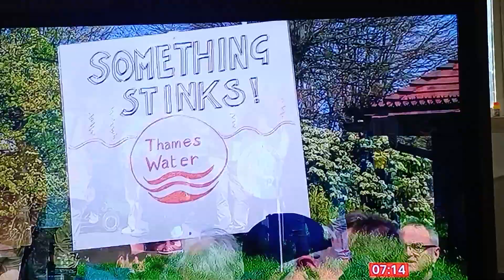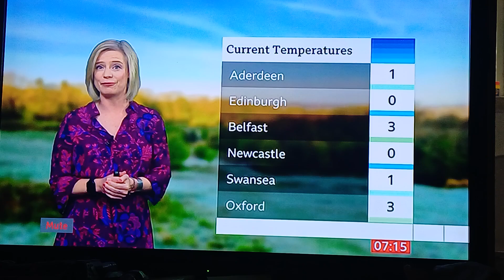LIVE VERY EXTREME TOXIC CLIMATE CHANGE RIVER THAMES WEATHER FORECAST UK2024.🏞🛁🚿🚽⚠️🚨👺👍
Talk about the river Thames being poisonous with Elaine and norvirus. Is that It's pretty horrific in their with attempts at the moment In the river Thames after severe winter. We've had  11 names Storms across the UK no joke.🏞🛁🚿🚽⚠️🚨👺👍